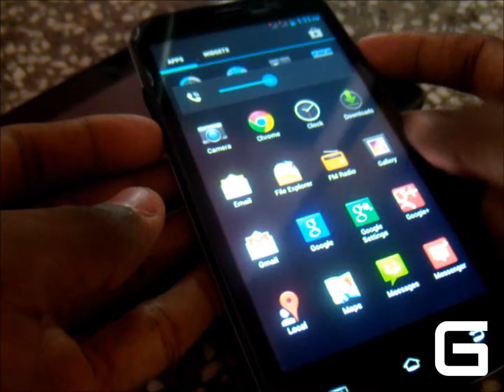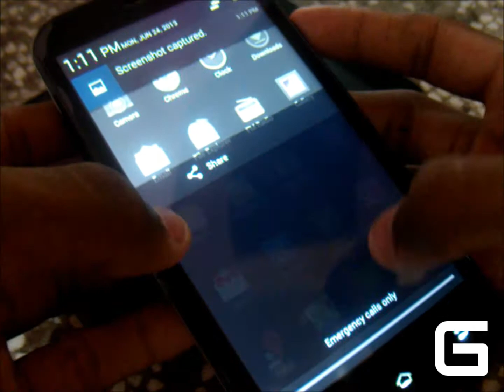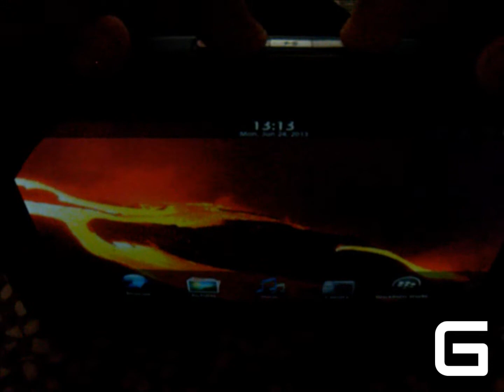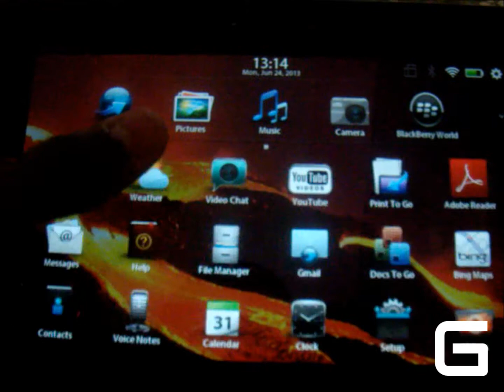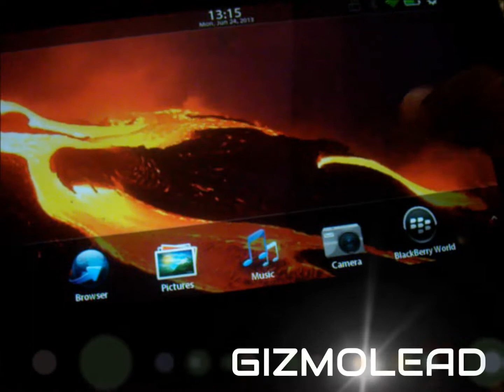How To- Screenshot of Android 4.2 & Blackberry Playbook by GizmoLead